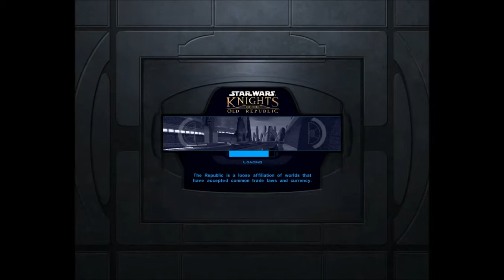Let's Play: Star Wars: Knights of the Old Republic (DS) - 014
It's time to raid the Sith base on Taris to retrieve the depature codes. But it is not as easy as it seems as an unexpected enemy awaits Ranis and his crew!